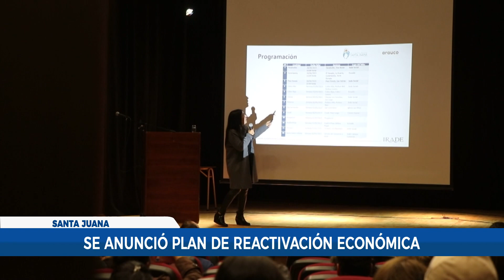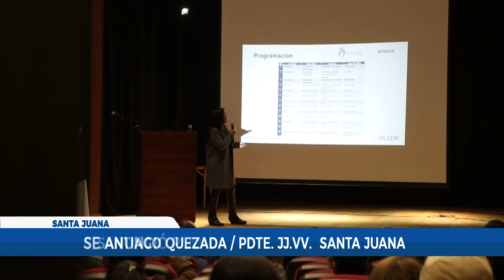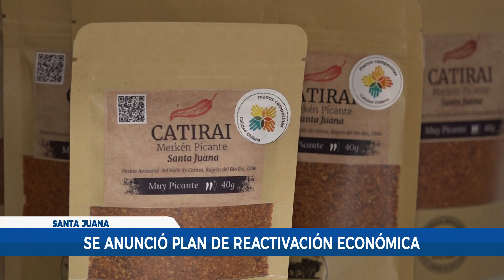Vecinos de Santa Juana conocen diseño del Plan de Reactivación Económica de la Comuna